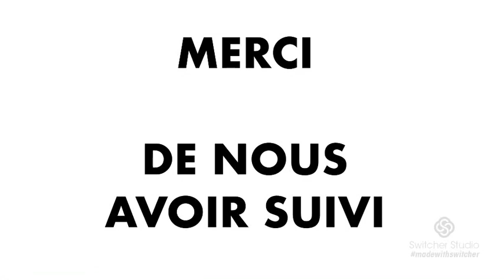Le Parcours La Métamorphose: Pasteur Cléophas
Assemblée Évangélique Nouvelle Alliance